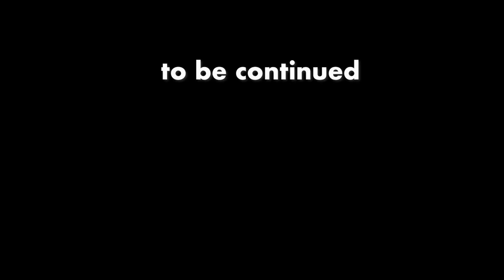「田原総一郎の朝生の秘密と分析〜朝生だけが長期続いている人って討論好きなのか」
釣りを教えると一生食べられる。魚を与えると奴隷が作れる。Kéketteを吞みながら。2023/04/23 D20 【ひろゆき】　からの10本目です

　大島渚の「馬鹿野郎」が
　エンターテインメントだったなぁ
　野坂昭之とか西部遭とか懐かしい
　麻原彰晃とか大きい座布団で
　出演してたなぁ
10000本行くと思います。
釣りを教えると一生食べられる。魚を与えると奴隷が作れる。Kéketteを吞みながら。2023/04/23 D20 【ひろゆき】
【ひろゆき】ニジマスを放流するとニジマスは減る。1664を吞みながら。2023/04/14 V23
【ひろゆき】真実を語るなら、逃げ足の速い馬に乗るとよい。Lorraineを吞みながら。2023/03/12 L00